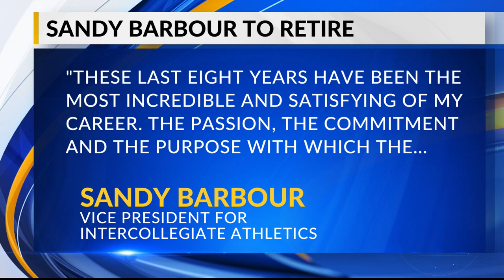Sandy Barbour to retire from Penn State